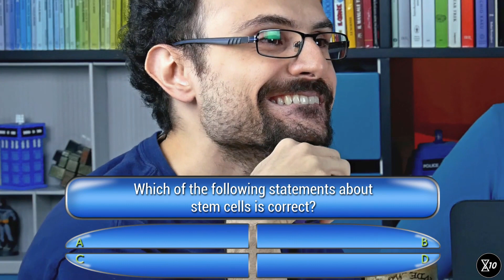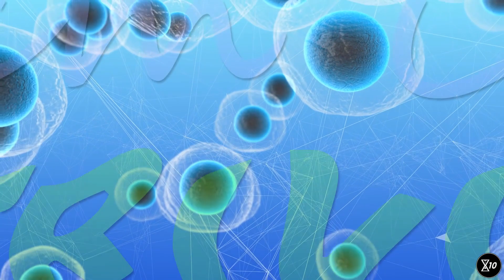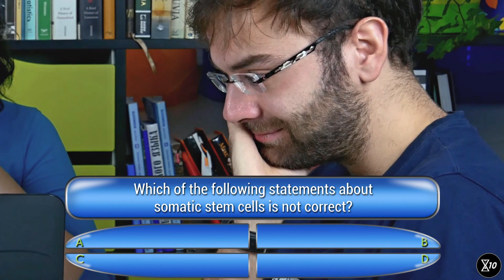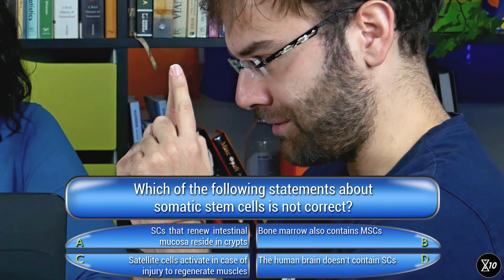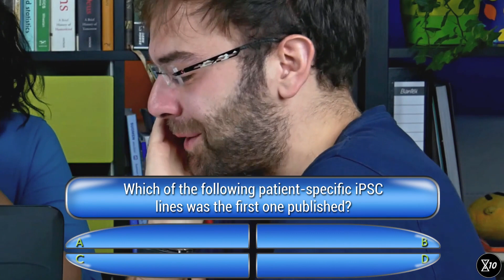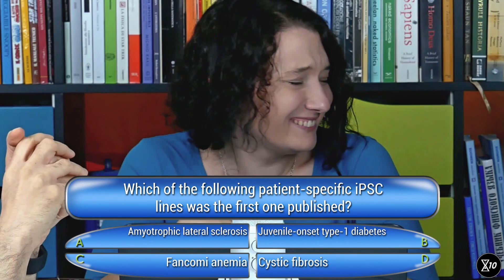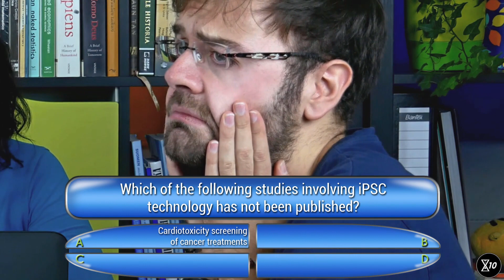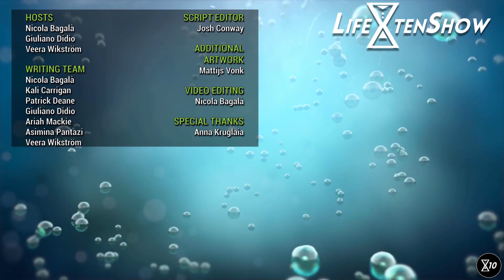Stem Cell Trivia | LifeXtenShow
Want to test your knowledge about stem cells with this not-so-trivial trivia? Let's see if you can do better than Giuliano and Nicola! (You probably can, especially better than Nicola...)
Thanks to Ulla-Kaisa Peteri for preparing the questions!

"Points Tally"  by Eric Matyas

Notes and sources (SPOILERS!):

Question 1
Note about answer B: ES cells are derived from the inner cell mass of a blastocyst, an early-stage pre-implantation embryo. ESCs can generate all the cells of the body, but they cannot generate the extra-embryonic tissues, such as placenta tissue. A fertilized oocyte is totipotent during the first few cell divisions and then (around day 4-5) reaches the blastocyst stage, at which point the embryo consists of two types of cells: trophoblasts that form the extraembryonic structures and an inner cell mass that gives rise to three germ layers.

Question 2
Note about answer D: Whether the human brain regenerates or not has been debated for a long time and still is to some extent. Still, the idea that neural stem cells exist is currently favored and supported by scientific evidence.

Question 3
Dimos et al. (2008) Induced pluripotent stem cells generated from patients with ALS can be differentiated into motor neurons. Science, 321(5893), 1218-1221

Question 4
Note about answer D: A common problem with transplantations is deciding what type of cell should be transplanted. If cells are too immature and close to the pluripotent stage, they pose a threat of becoming tumorigenic. If the transplanted cells are too mature, they may lack the plasticity required for proper integration into target tissue. Defining the "right" type of cells very much depends on the application, and this also calls for standardized differentiation protocols and characterization criteria. There are numerous differentiation protocols, but even the ones aiming for the same cell type do not always generate cells with identical properties (eg. maturity, functionality).

Question 5
A) Sharma et al. High-throughput screening of tyrosine kinase inhibitor cardiotoxicity with human induced pluripotent stem cells. Sci Transl Med. 2017; 9:eaaf2584. doi: 10.1126/scitranslmed.aaf2584.

Note: Generation of different cell types tends to require specific conditions for each cell type, and complex tissues are challenging to produce in vitro. 3D culture approaches and microfluidic systems have improved differentiation methods, but there are still technical issues to overcome.

C) Garcez et al. Zika virus impairs growth in human neurospheres and brain organoids. Science 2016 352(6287):816-818

D) Ocampo et al. In vivo amelioration of age-associated hallmarks by partial reprogramming. Cell. 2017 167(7):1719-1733